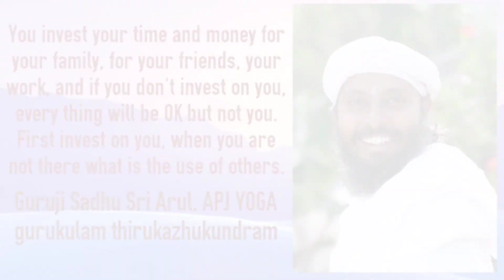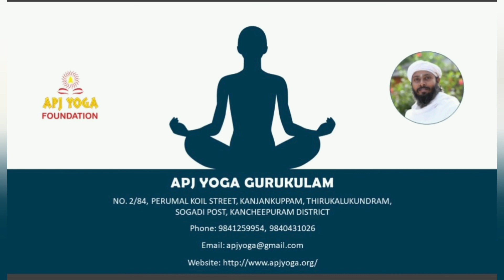GARUDA KRIYA, Stress Buster To Explore Happiness | Guruji Arul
In this video Guruji talk about a simple yogic practice to release stress in the day to day life and lead a stress free and peaceful life.
Simple 15 mins practice for stress release.

Apj Yoga Gurukulam address
Aathma  jothi yoga gurukulam
2/84, perumal koil street, kangeyan kuppam, sogandi post, thirukazhukundram, chengalpattu district, pincode-603405.
(10 km from chengalpattu, 20 km from Mammalapuram)